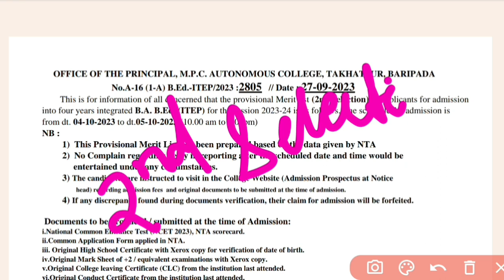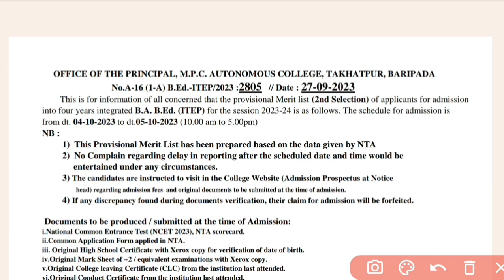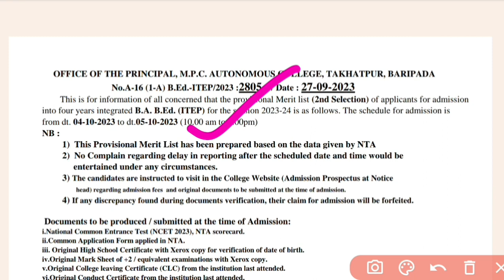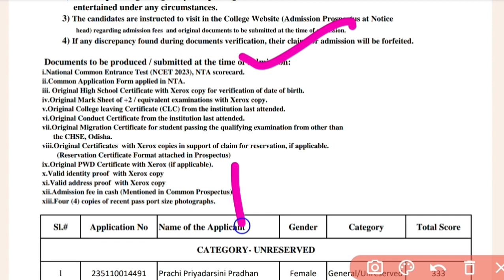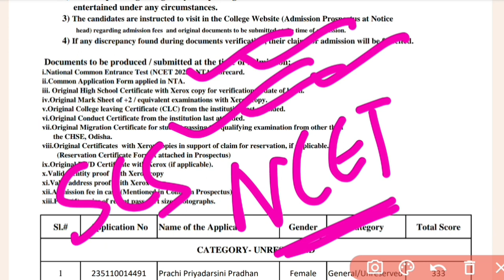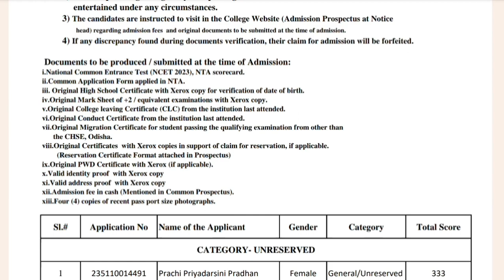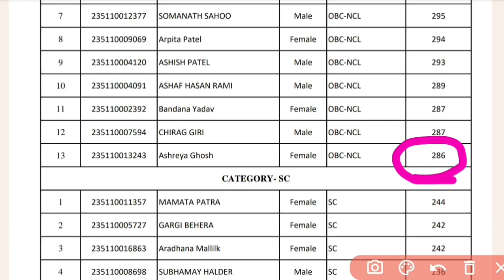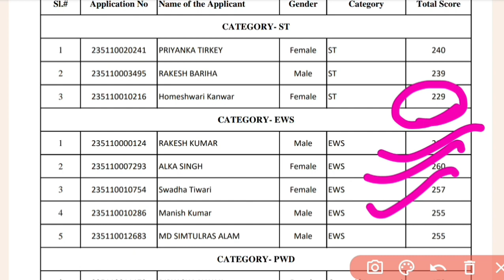NCET integrated BEd 2nd Selection,Merit list published, MPC Auto College, Baripada